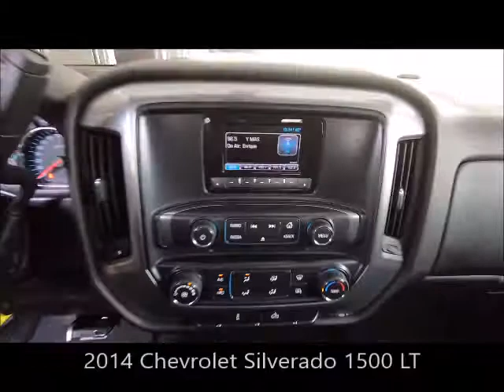Used 2014 Chevrolet Silverado 1500 LT Near Fort Myers and Estero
Looking For A Used 2014 Chevrolet Silverado 1500 LT Near Fort Myers and Estero? Your Excellent condition Summit White 2014 Chevrolet Silverado 1500 LT with Metal Bed Box, Bluetooth, Spacious Seating and Much Much More! FLORIDA titled with the Scanlon Worry Free Warranty! Free Carfax, special finance terms, trades welcome and we ship anywhere! For an e-deal you'll feel good about contact Scanlon in Fort Myers today! We are your Used Chevrolet Florida Dealer. *Note that CPO/Used vehicles may be subject to unrepaired manufacturer recalls. Please contact the manufacturer for recall assistance/questions before purchasing or check the NHTSA website for current recall information. Scanlon gives each vehicle a safety inspection and checks for open recalls.** While every reasonable effort is made to ensure the accuracy of this data, we are not responsible for any errors or omissions contained on these pages. Please verify and review any information in question with a dealership sales representative, equipment listed is derived from manufacturer new vehicle data; some items and/or subscriptions may not be included with the vehicle as a pre-owned vehicle.

LP19238B